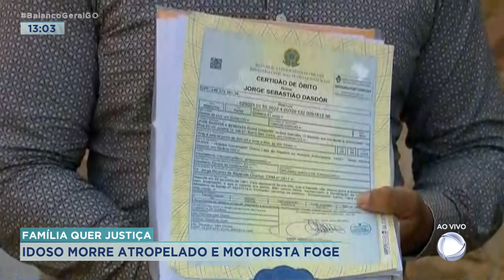FAMÍLIA QUER JUSTIÇA: IDOSO MORRE ATROPELADO E MOTORISTA FOGE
IDOSO MORRE ATROPELADO E MOTORISTA FOGE SEM PRESTAR SOCORRO.